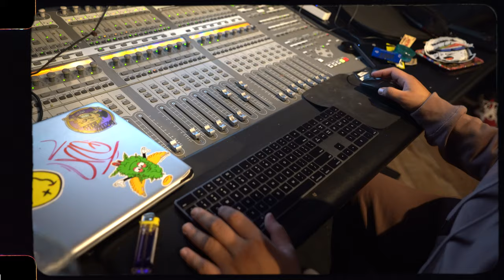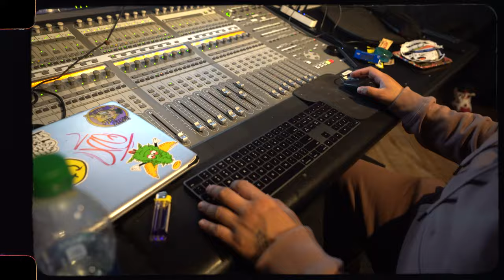Lil Maru In the studio w/ 88Thagang + video shoot bts | filmed